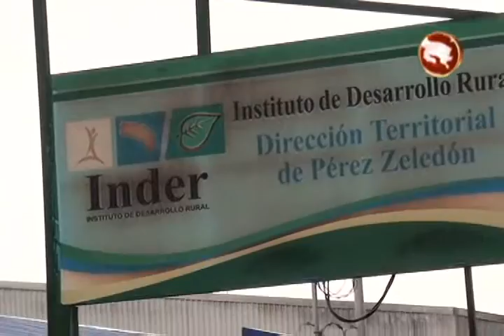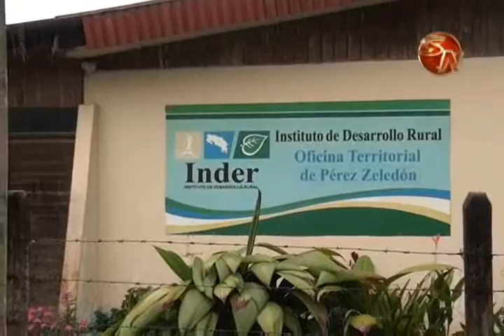Presidente del INDER insta a población emprendedora a acceder créditos en la institución